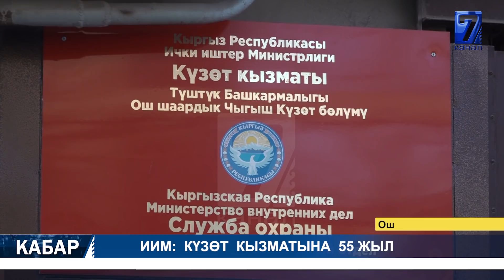“ДЖЕНГОНУ” КАРМОО ҮЧҮН ҮЧ АЙ АРТЫНАН АҢДЫШКАН \\ ЖАРНАМАЛЫК БАННЕРЛЕРДИ АЛУУ ТАЛАБЫ КОЮЛДУ